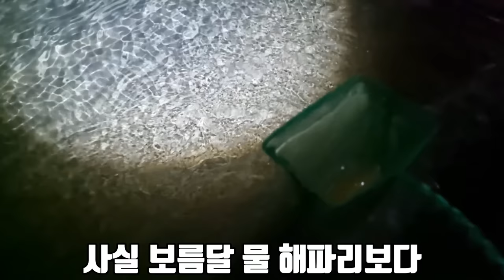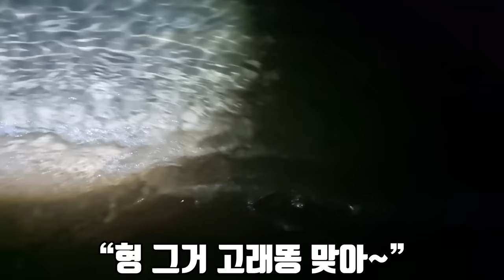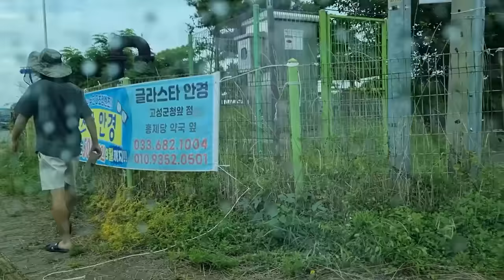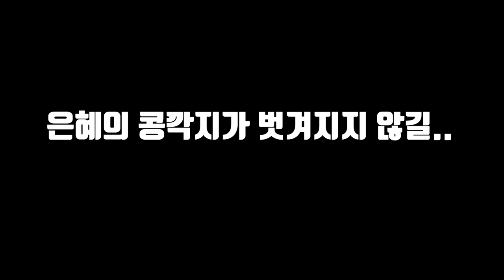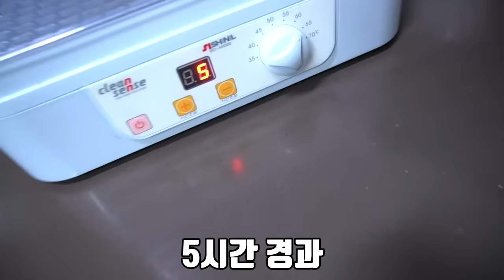해파리를 잡아 말려서 먹어보자!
오늘은 해파리를 무려 11일 동안 잡아서 말려서 먹어 봤습니다!
오늘 잡은 해파리는 보름달물해파리라고 굉장히 흔한 해파리 인데..
7월 7일부터 영상을 찍어서 잡는데 오래 걸렸습니다ㅠㅠ
라랑해요!!